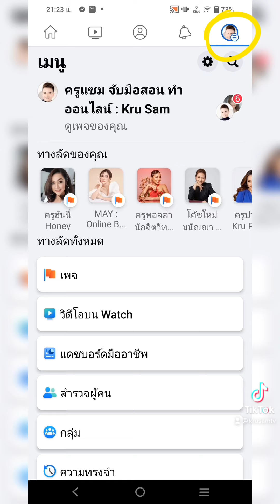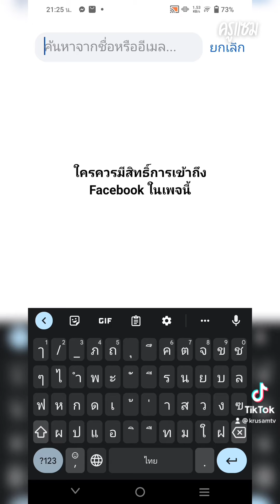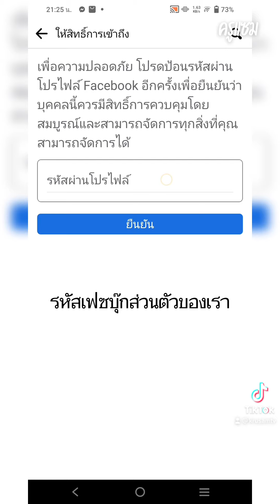วิธีตั้งค่าให้ผู้อื่น เป็นผู้ดูแลเพจแทน ง่าย ๆ แค่มือถือ แค่! เครื่องเดียว ทำแบบนี้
- ครูแซม จับมือสอน ทำออนไลน์ : Kru Sam